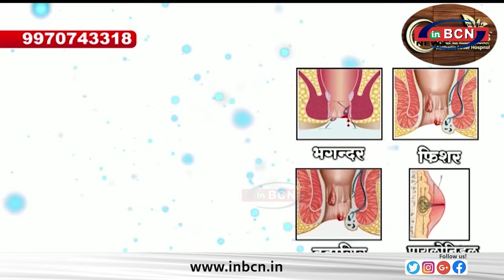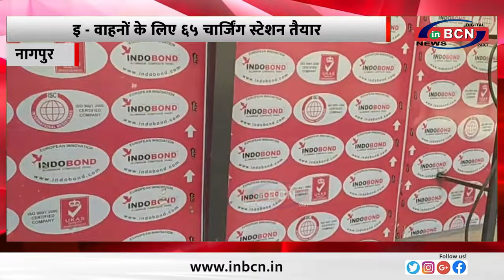इ वाहनों के लिए ६५ चार्जिंग स्टेशन तैयार......INBCN NEWS